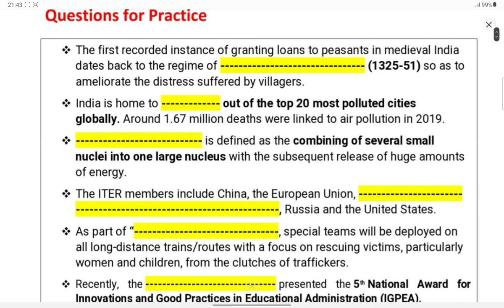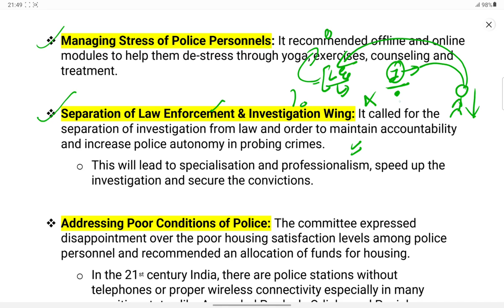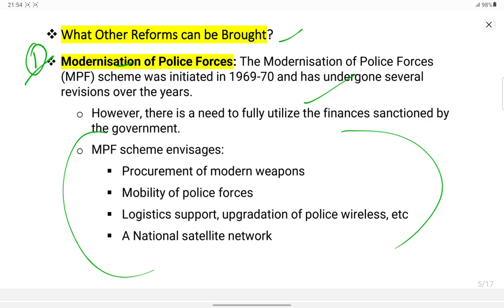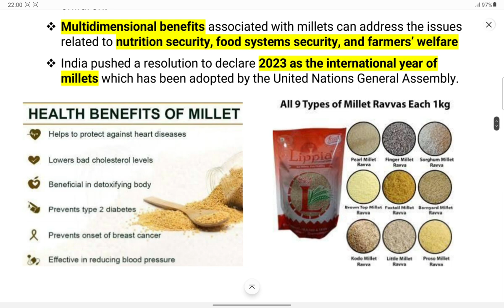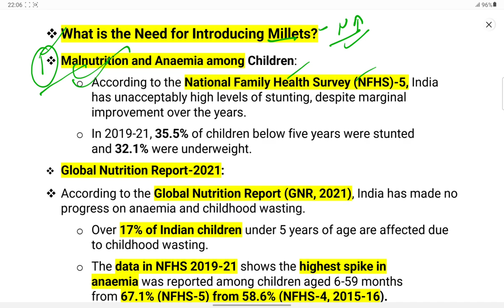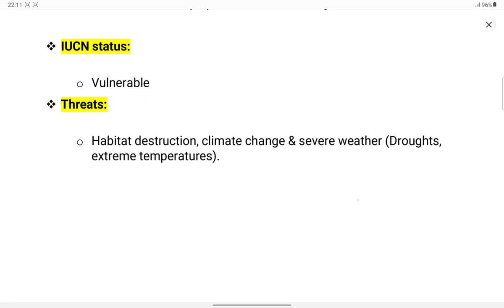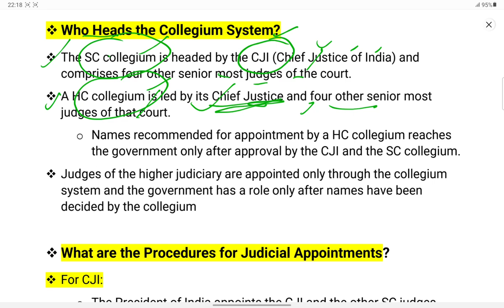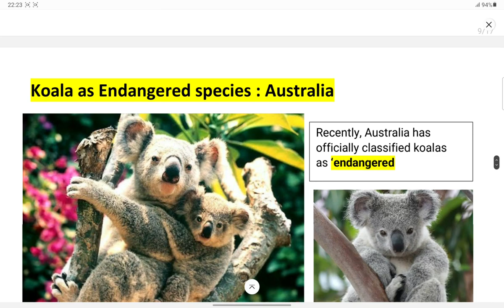15 February 2022 Daily Current Affairs 2022 | The Hindu News Analysis | Today Current Affairs